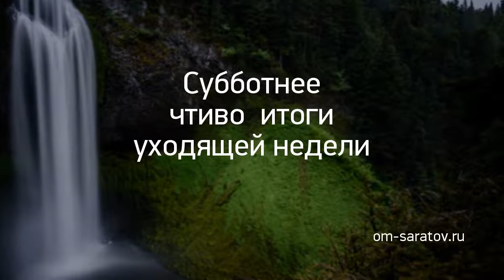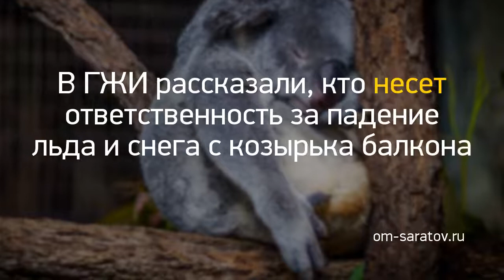Новость дня: "Субботнее чтиво: итоги уходящей недели" и другие главные новости за 2021-01-31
Субботнее чтиво: итоги уходящей недели //
В Chery решили улучшить кредитные программы «Первый и Семейный автомобиль» //
В штабе Навального в Челябинске сообщили о 20 задержанных //
В Челябинской области 5 районов оказались полностью «чистыми» от COVID-19 //
Замминистра заявил о планах вакцинировать саратовцев от COVID-19 в торговых сетях //
В ГЖИ рассказали, кто несет ответственность за падение льда и снега с козырька балкона //
С завтрашнего дня у утренней «Ласточки» появится еще одна остановка //